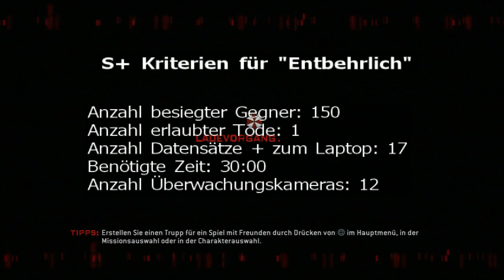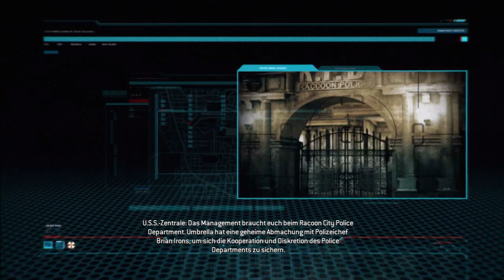Resident Evil: Operation Raccoon City: Profi S+ Guide (Tutorial) [deutsch]: Mission 5: Entbehrlich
Sehr erfahrener Spieler mit GUTEM Gameplay!
ANMERKUNG: Da in dieser Mission sehr viel erklärt wird, in manchen Situationen mehr als die zeitliche Dauer der Situation beträgt, stimmen nicht immer die Kommentare mit der jeweiligen Gameplay-Szene überein !
Die fünfte Mission der U.S.S. Kampagne zählt zu der schwierigsten, da euch hier jede Art von Gefahr, von Zombies zu Spezialeinheiten bis hin zu Lickern, Huntern und Tyrants, über den Weg laufen wird. Flexibilität und häufige Änderung der grundlegenden Strategie sind somit gefragt. Glücklicherweise haben alle Gegner verringerte Gesundheit und sind damit leichter zu bezwingen.
Unter der Annahme, dass die Hunter die größte Bedrohung für Anfänger darstellen, wird die Wissenschaftlerklasse mit der aktiven Fertigkeit "Kontrolle über Infizierte" gewählt".

Operation Raccoon City
RE: ORC
RE ORC
ORC